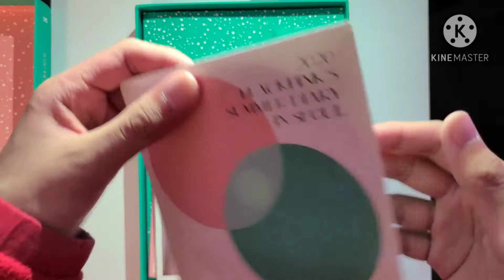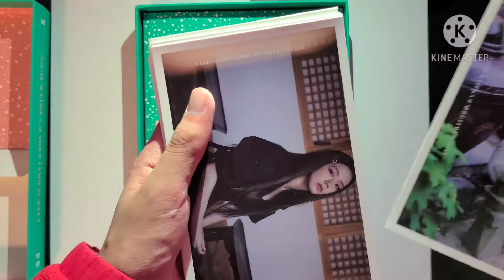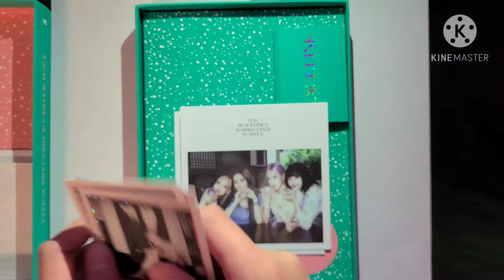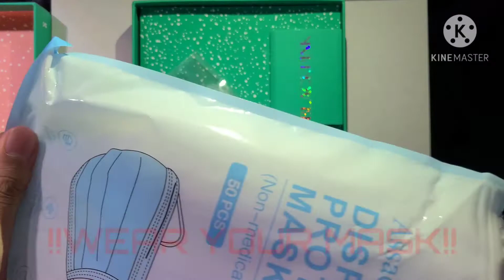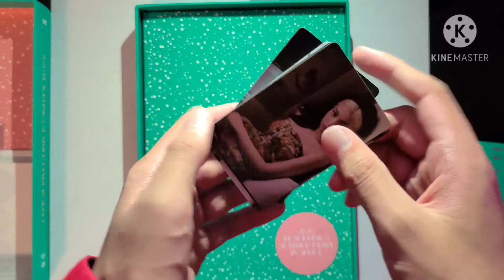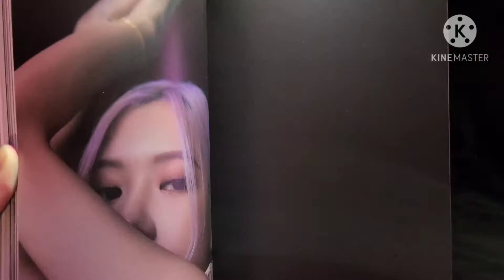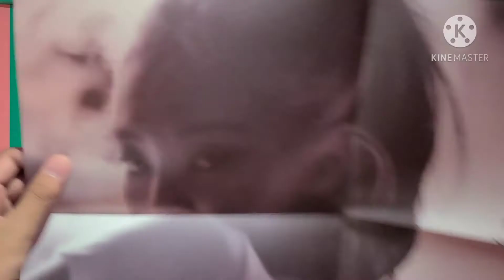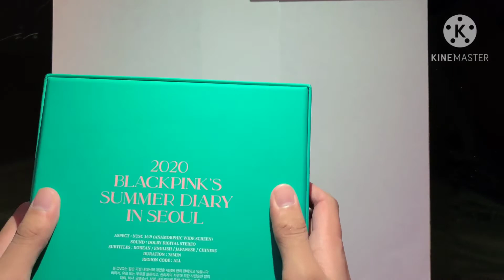BLACKPINK 2020 Summer Diary in Seoul UNBOXING